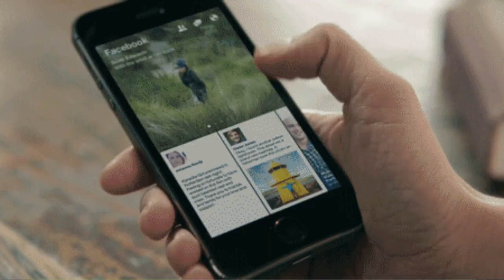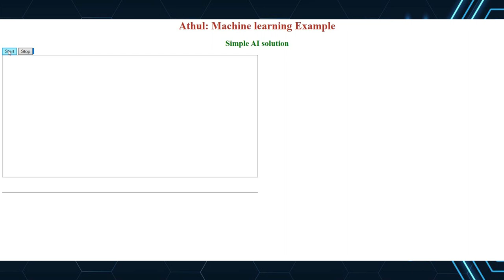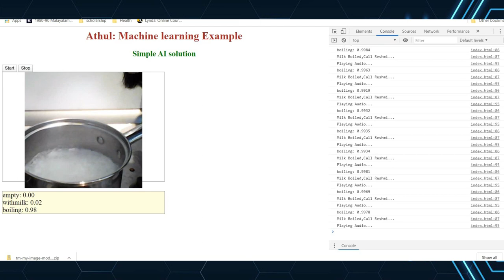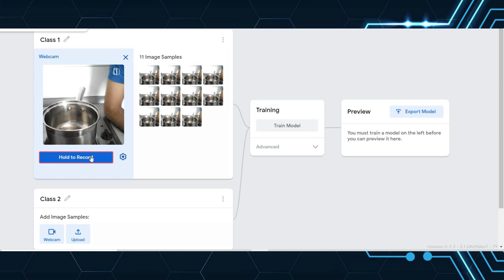Working From Home :)Simple AI solution to monitor the boiling milk ,മെഷീൻ ലീർണിങ് വച്ച് ഒരു പരീക്ഷണം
ആർട്ടിഫിഷ്യൽ ഇന്റലിജിൻസ് ആർക്കും പഠിക്കാം
Working From Home :)Simple AI solution to monitor the boiling milk